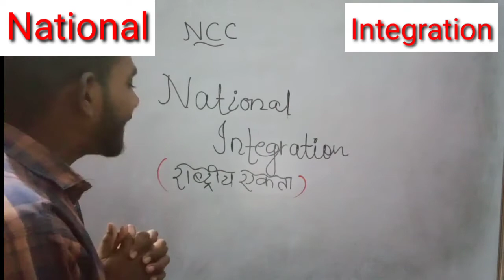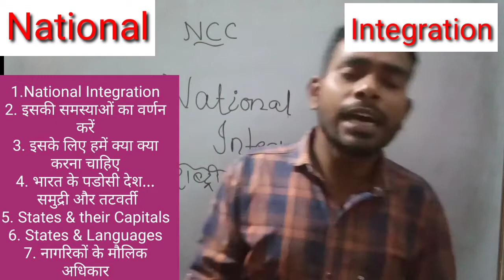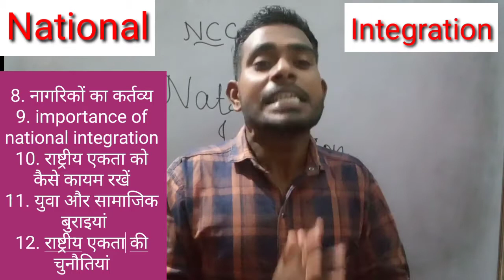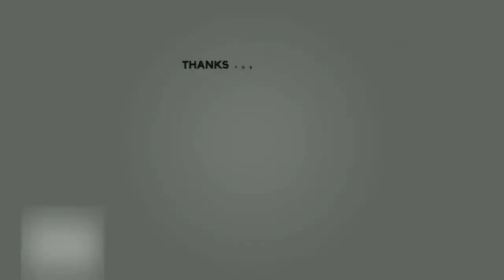National Integration || NCC B & C Certificate Exam important questions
NCC topics